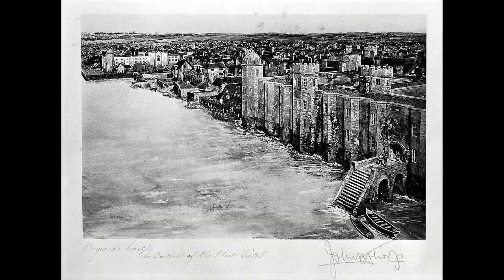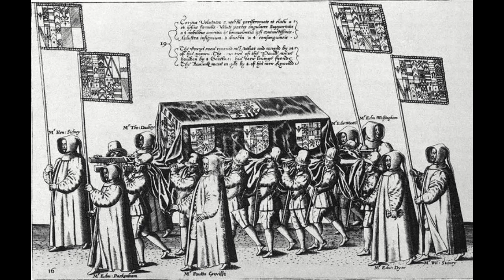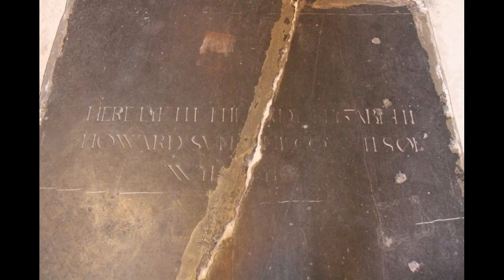La muerte y sepulcro de Elizabeth Howard, madre de Ana Bolena.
Este video trata brevemente la muerte de Elizabeth Howard-Bolena, y también (¿resolver?) el misterio sobre el lugar de descanso de sus restos mortales.

Referencias:

7th April 1538 - Burial of Elizabeth Boleyn, mother of Anne Boleyn, at Lambeth - The Anne Boleyn files. (2014, April 7). The Anne Boleyn Files.

Elizabeth Boleyn, countess of Wiltshire. (2004, April 9). Wikipedia, the free encyclopedia.

A tudor discovery: The Ledger stone of Elizabeth Boleyn. (2018, December 3).

Si les gustó la voz que acompaña el video, consideren apoyarme en PayPal